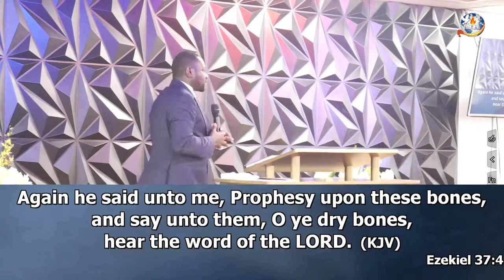"In the Last Days - Part 2" by Pastor Abraham Bokwe - OFM Baltimore - July 3 2022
OFM Baltimore Info:
1808 Woodlawn Dr. Suite D, Baltimore, MD 21207